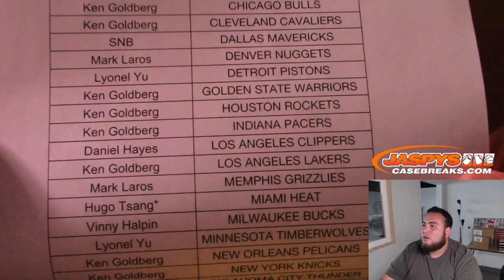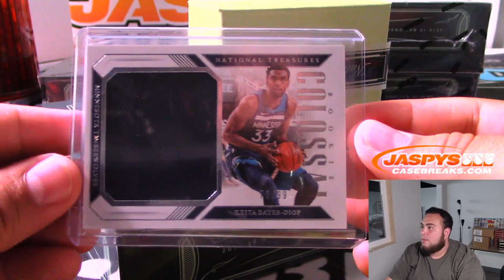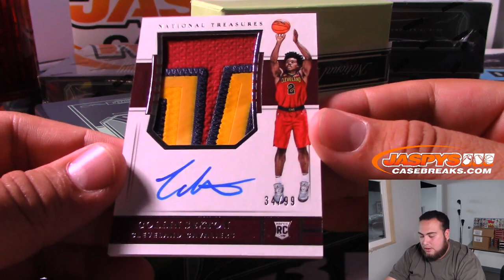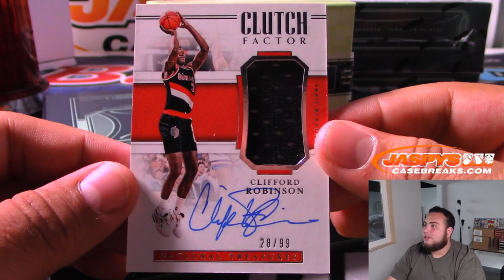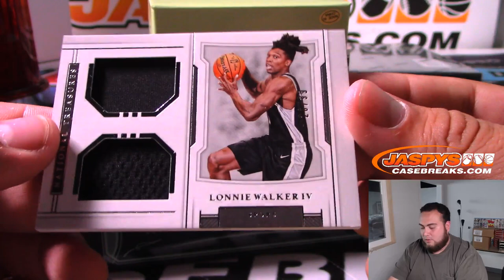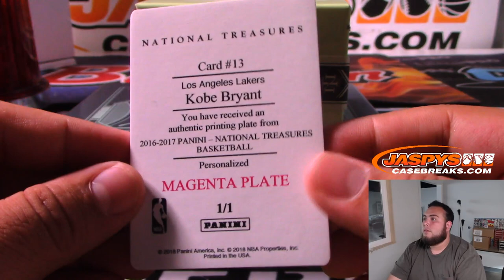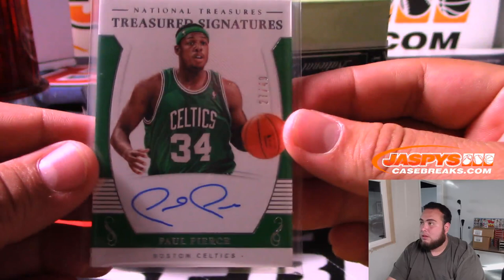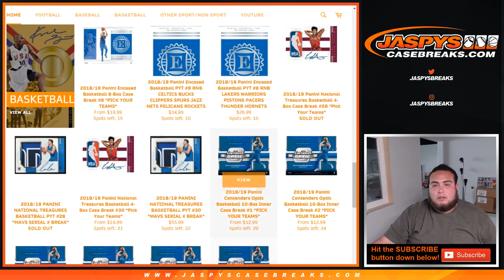MON. 7/29 - 2018/19 PANINI NATIONAL TREASURES BASKETBALL 4-BOX CASE BREAK #28 *PICK YOUR TEAMS*